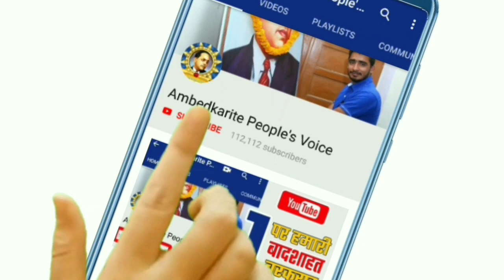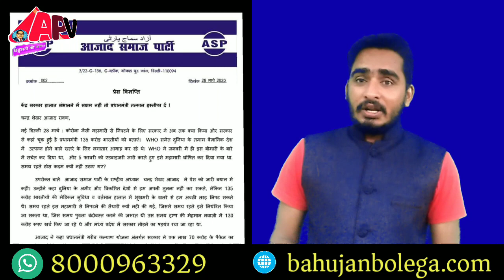Bhim Army के चीफ Chandra Shekhar Aazad ने कहा Modi जल्दी से जल्दी इस्तीफा दें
हमसे जुड़े -